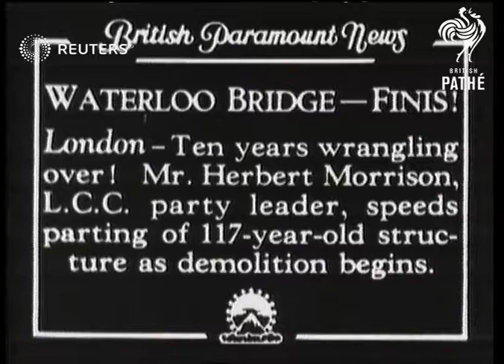POLITICS: Waterloo bridge - finis. Ten years wrangling over. Mr Herbert Morrison LCC part...(1934)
Demolition of  117  year old Waterloo bridge after ten year dispute.

Full Description:

SLATE INFORMATION

London, England: Gen. view pan. along Waterloo Bridge. CU. pan. from Cleopatra's Needle showing shell holes to Waterloo Bridge. Semi view of Mr. Morrison in roadway speaking, Pan. from crowd to mr. Morrison speaking. Semi view of Notice showing Closed Road. Pan. from Temporary Bridge to Old Bridge.

Sound Effects: Off-stage voice says that Waterloo Bridge is now Closed. Mr. Morrison talks about Waterloo Bridge and says that he fells sure the old Bridge will be a credit to the New one.

Civil Engineering; Personalities - Politicians; London County Council; Herbert Stanley Morrison, Baron Morrison of Lambeth (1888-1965), Buildings, Landmarks and Monuments; Great Britain
Background: Demolition of  117  year old Waterloo bridge after ten year dispute.